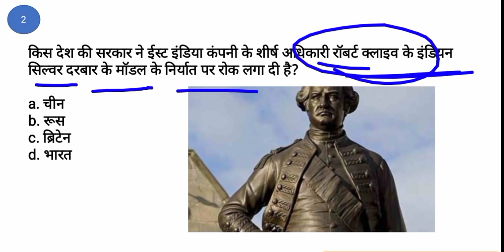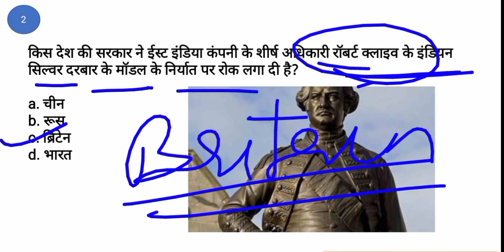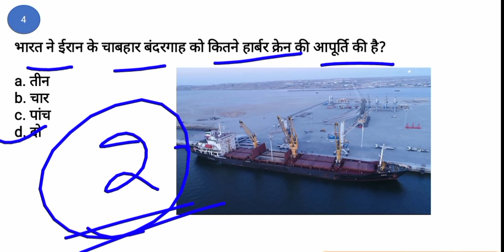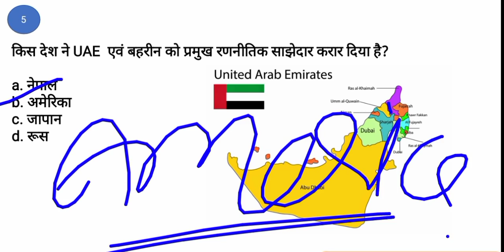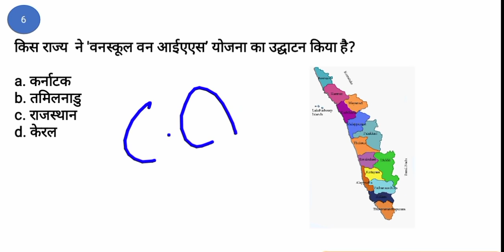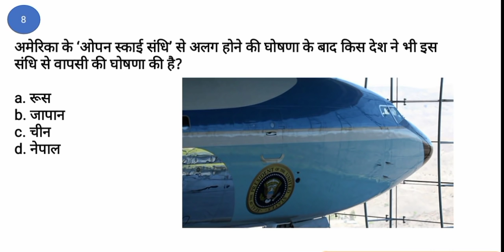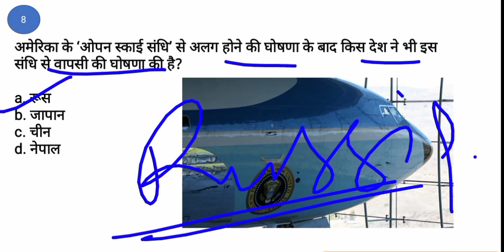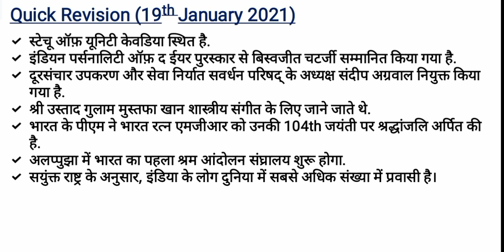20 January Current Affairs | Current Affairs in hindi | For - Railway ntpc, Group d, SSS, UPSC etc.